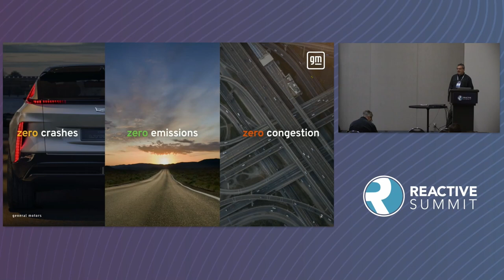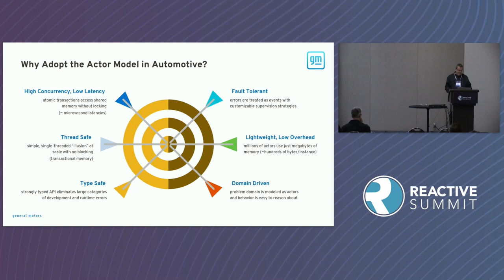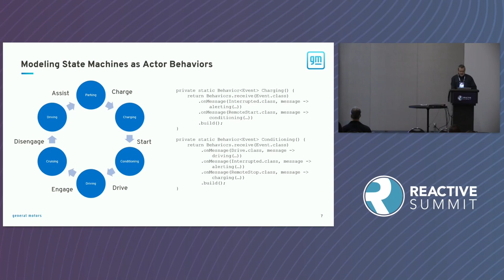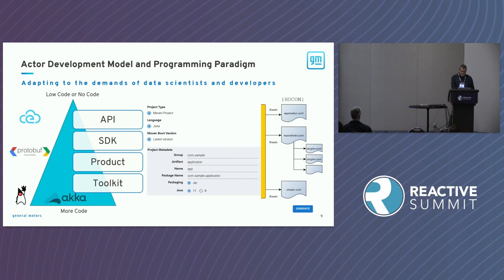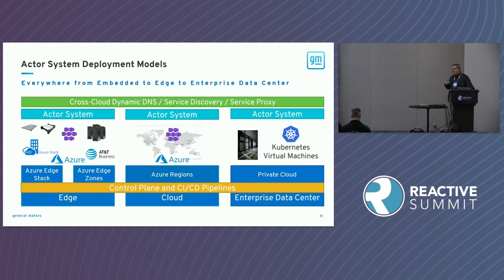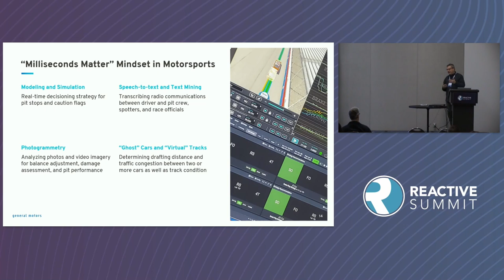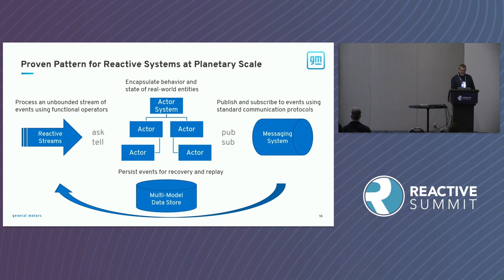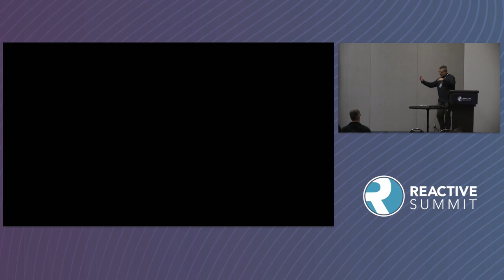The Two-and-a-Half Ton Digital Twin: Automotive Applications of the Actor Model and R... Doug Mutart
The Two-and-a-Half Ton Digital Twin: Automotive Applications of the Actor Model and Reactive Streams - Doug Mutart, General Motors

The next generation of connected, electric, and autonomous vehicles are driving the automotive industry to adopt digital twin technology and reactive architectures at significant speed and scale. This is happening in broad and challenging contexts such as automotive assembly, the software-defined vehicle, active safety and autonomous driving systems, and even motorsports racing and spans embedded, edge, cloud, and enterprise environments. Actor systems and reactive streams now enable device-level diagnostics and prognostics, machine learning, simulation and training, activity-based and crowd-sourced intelligence, and so much more. Doug's talk will discuss the domain-driven design of digital twins in several of these scenarios, investigate some of the reactive streams integrations that inform their behavior and state, and then conclude by providing some perspective on the opportunities, obstacles, and possible outcomes of this exciting journey.